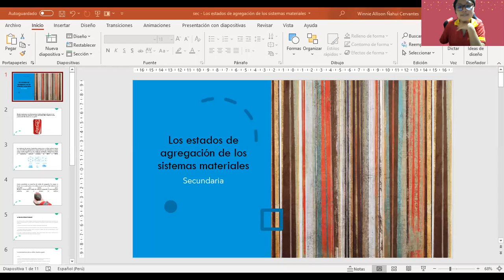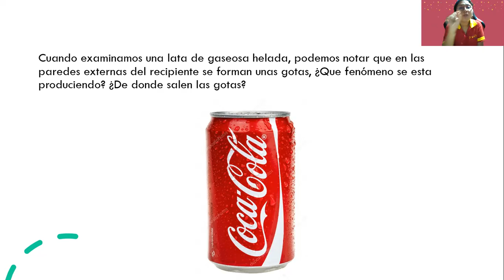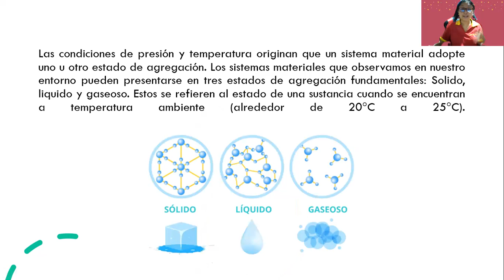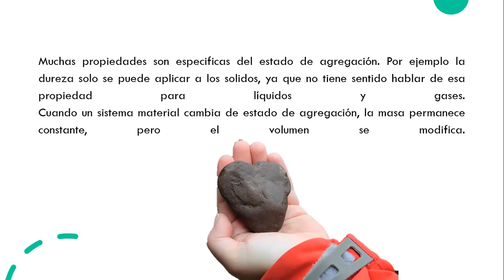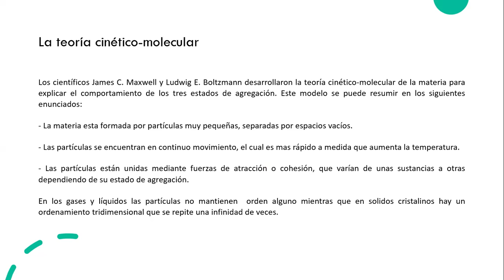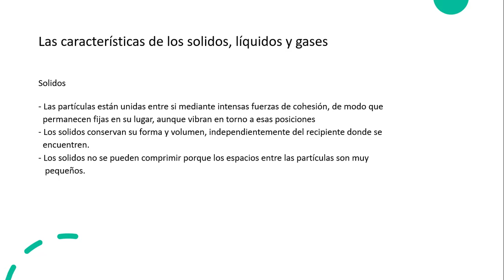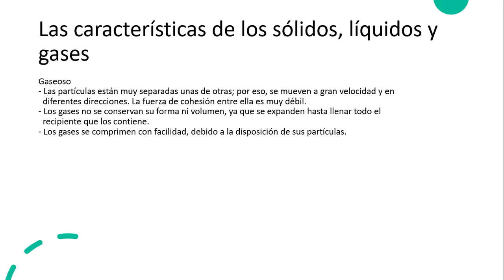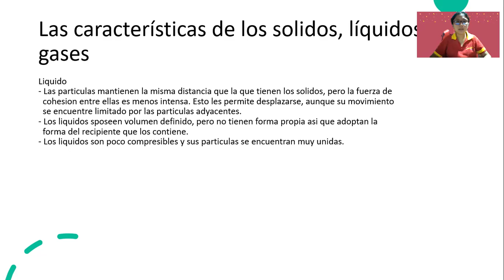Estados de los sistemas materiales - 1ro de sec quimica